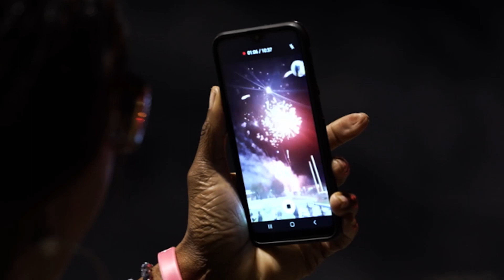SWOSU Homecoming 2023 - Paint the Town BLUE.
Head to the Hilltop the weekend of October 7, 2023, for SWOSU Homecoming.